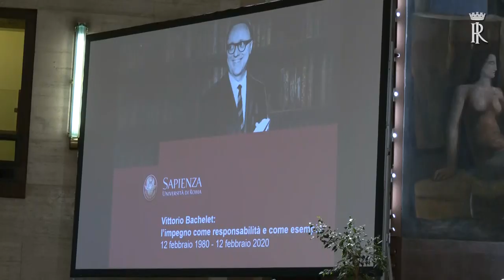Mattarella al seminario “Vittorio Bachelet: l’impegno come responsabilità e come esempio”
Il Presidente della Repubblica al seminario “Vittorio Bachelet: l’impegno come responsabilità e come esempio”